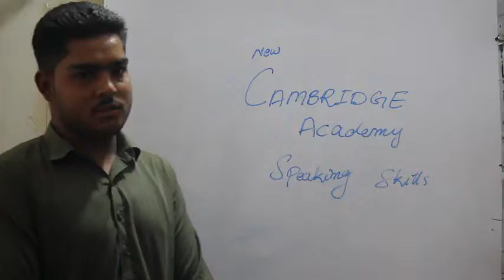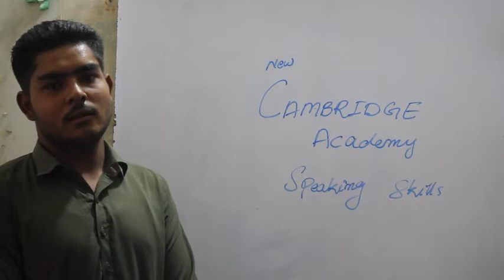English Speaking Skills 04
Ali Student of English Language Class Beginners Level-1 at New CAMBRIDGE Academy Tando Allahyar